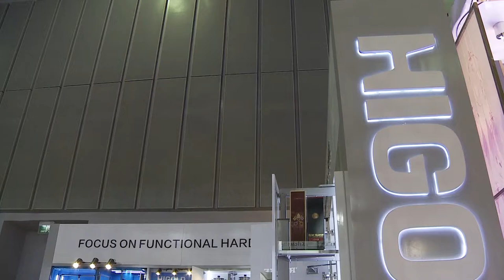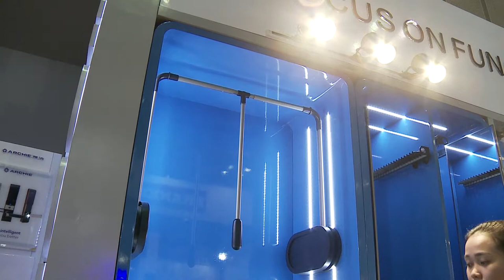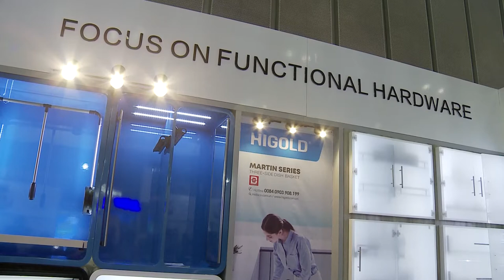Mẫu dịch vụ quay phim livestream nhãn hàng Higold HCM [Action Kingdom Company]